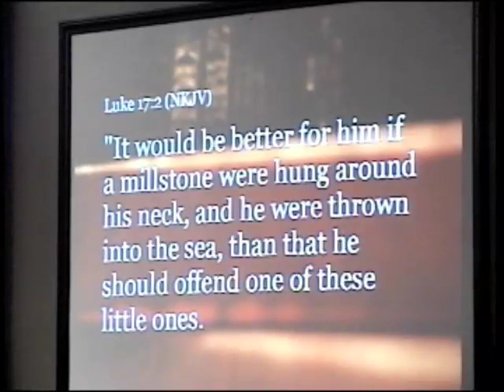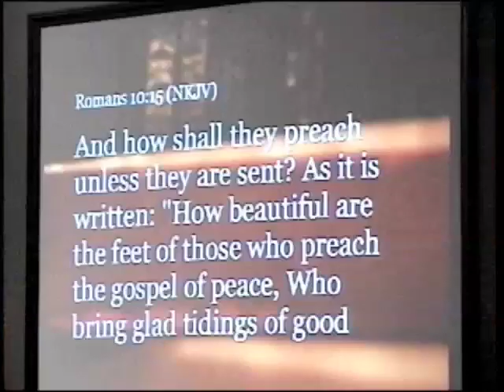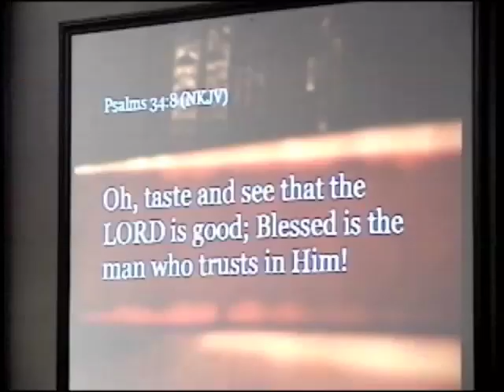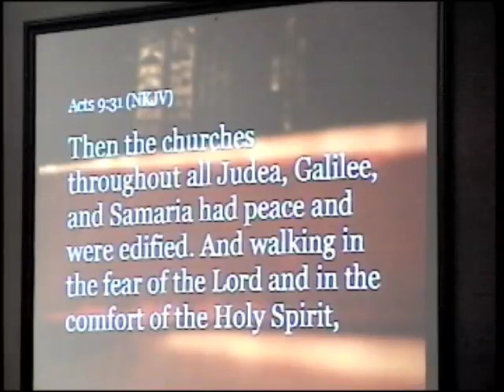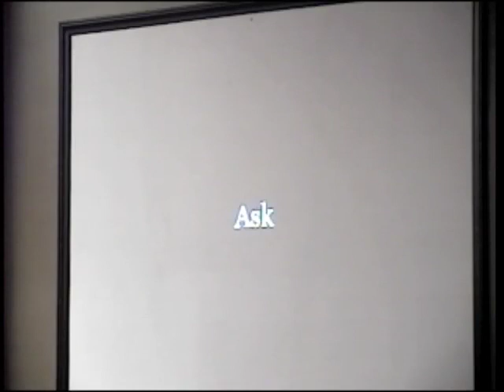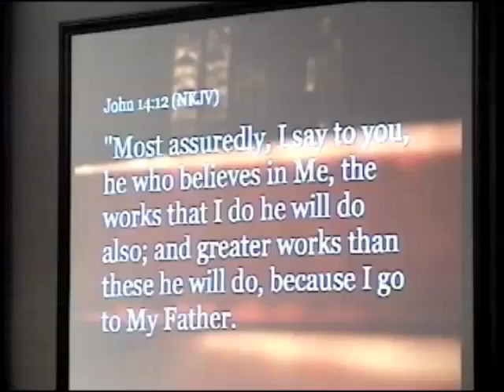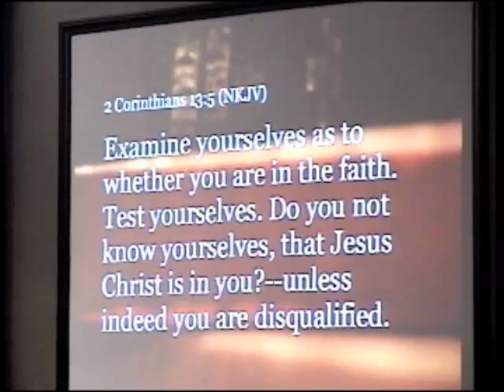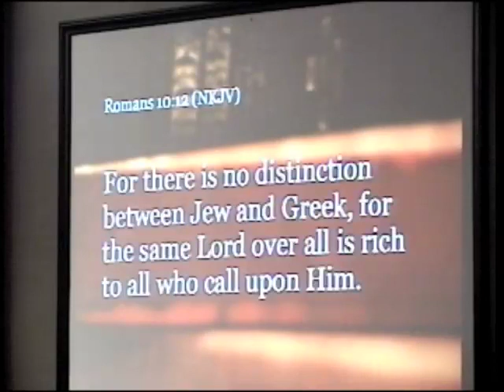Finding Faith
Christian Living Fellowship Sunday Service, 7 April, 2013.  Pastor Bobby Ganaway.